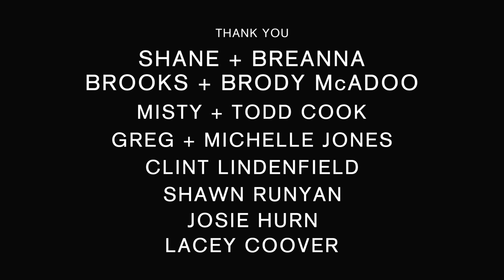Future Islands - Seasons (Waiting On You) (Official Video)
With 'Singles', Future Islands' debut 4AD album, released 24/25th March 2014, the Baltimore trio teamed up with long-time collaborator filmmaker Jay Buim for the official music video for 'Seasons (Waiting On You)'.

Director: Jay Buim
Director of Photography: Kyle Repka
Editor: Rachel Webster
Producer: Neely Lisk
Assistant Camera: Rick Cook
Steadicam Operator: George Niedson
Colorist: Colin Travers
Thanks to: Shane & Breanna, Brooks & Brody McAdoo, Misty & Todd Cook, Greg & Michelle Jones, Clint Lindenfield, Shawn Runyan, Josie Hurn, Lacey Coover